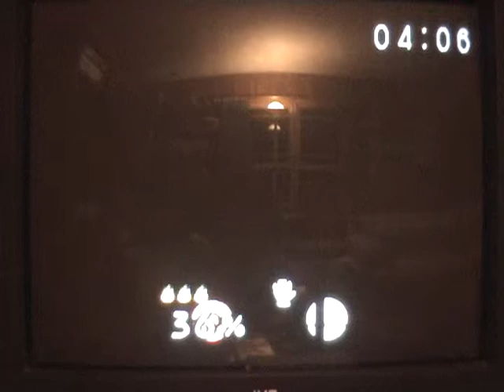Super Smash Brothers - 1-P Game - Pikachu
Why do i keep calling pikachu kirby?